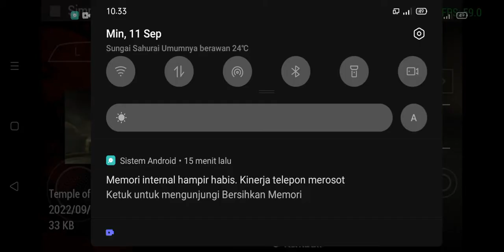Perjalanan Kratos Menemui Ibunya #3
(God Of War Ghost Of Sparta 816,59MB Setelah Di Extrak Jadi 1,62GB)

Link Download
(PPSSPP GOLD versi 1.9.4)